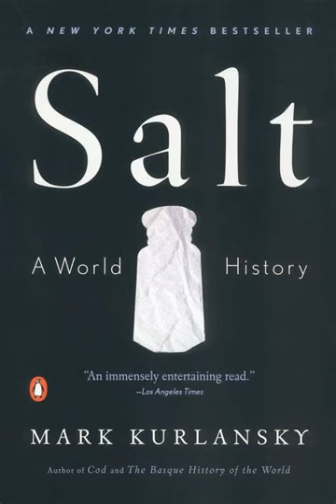Salt by Mark Kurlansky | Summary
Salt by Mark Kurlansky is a non-fiction book that explores the history and significance of salt throughout human civilization. Kurlansky traces the role of salt in various cultures and time periods, from ancient China to the modern-day United States.

Kurlansky argues that salt has played a critical role in shaping human history, as it has been used for preserving food, seasoning, and even as currency. The book examines the economic and political impact of salt, including how it was used to fund wars and establish empires.

Kurlansky also explores the cultural significance of salt, highlighting its use in religious rituals, and its importance as a symbol of hospitality and community. The book also delves into the science of salt, examining the chemical composition and health effects of different types of salt.

Throughout the book, Kurlansky uses anecdotes and historical examples to illustrate the many different ways in which salt has impacted human society. From the use of salt in mummification in ancient Egypt to the modern-day salt industry, Kurlansky provides a comprehensive overview of this ubiquitous and often overlooked substance.

Overall, Salt is an engaging and informative exploration of a seemingly simple substance that has had a profound impact on human history and culture.